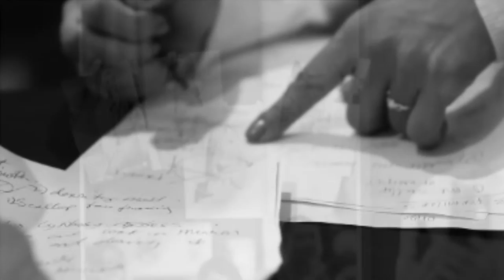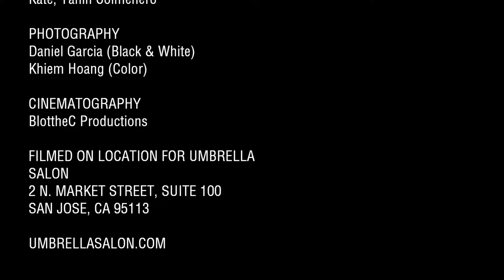UMBRELLA SALON WELCOMES TOM GALLAGHER FOR ORIBE HAIR CARE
Tom Gallagher has been a stylist for nearly 25 years and has been an educator for 15 years. He was integral in the development and launch of the education program at Bumble and bumble. Tom has been working under Oribe since he began with the company in early 2009. Most recently, he assisted Oribe on the Victoria Secret commercial and at the Armani shows in Paris and Milan. Tom is an extremely talented educator and has become well known in our member salons for his ability to deliver information on Product Knowledge and technique in a fun yet focused way.